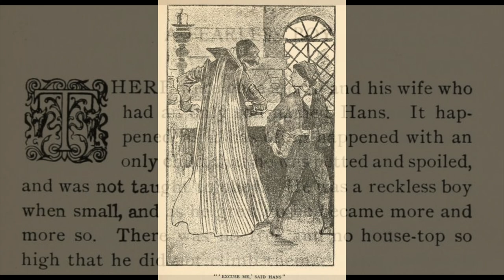The unexpected Danish story of A Fearless Boy, as translated by Jens Christian Bay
Tonight's story is the unconventional Danish fable of A Fearless Boy, as translated and edited by Jens Christian Bay and published in Bay's 1899 collection of Danish Fairy Tales. This story shows the drawbacks, and the rewards, of recklessness.

To read a digital version of A Fearless Boy, visit archive.org

00:00 Introduction
00:36 A Fearless Boy
15:02 Conclusion and commentary